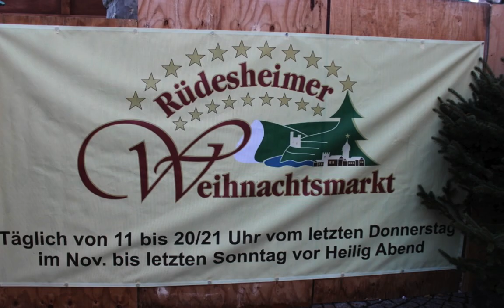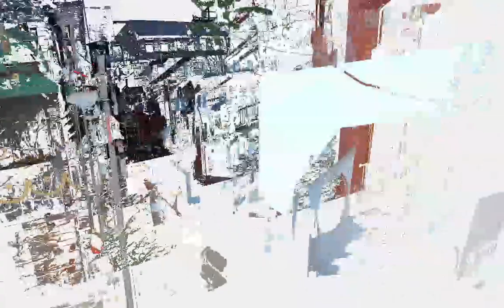Uniworld Cruises Christmas Market of Nations in Rüdesheimer, Germay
Discover the historic town of Rüdesheim, Germany and see what their Christmas market is like. Called the Christmas Market of Nations, Rüdesheimer is a great place to explore via Uniworld Cruises SS Antoinette. With special appearance by Cruise Manager Wouter Vercruysse who gives us an insider-tip to visit the Schloss.